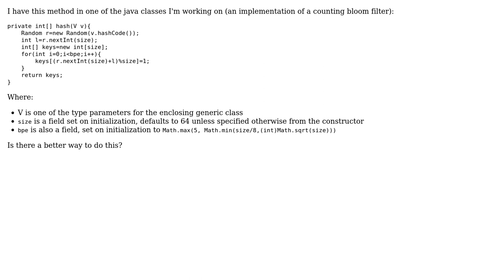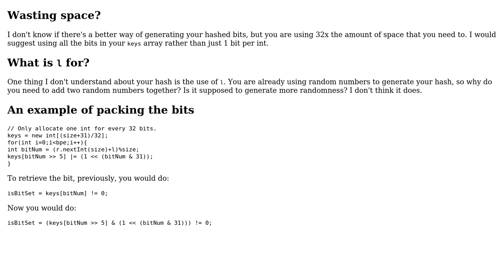Hashing an arbitrary object to a sparse array of bits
With thanks & praise to God, and with thanks to the many people who have made this project possible! | Content (except music & images) licensed under CC BY-SA | Music | Images & others | With thanks to user SuperJedi224 user JS1 user 200_success and the Stack Exchange Network Trademarks are property of their respective owners. You are responsible for your own actions.